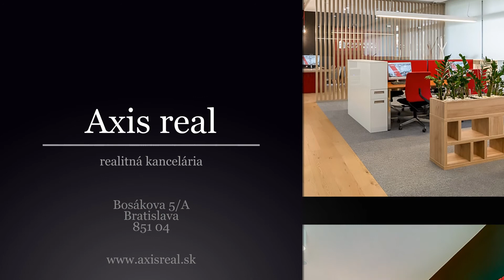1-izb.byt, TERASA, BA III. Nové Mesto – Kramáre, Ďurgalova ul.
Realitná kancelária AXIS REAL ponúka na prenájom 1-izbový byt o celkovej rozlohe 90 m2 z toho 56 m2 TERASA a 34 m2 obytná plocha bytu v lokalite Bratislava III. Kramáre, Ďurgalova ulica.